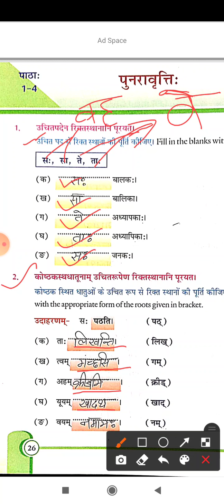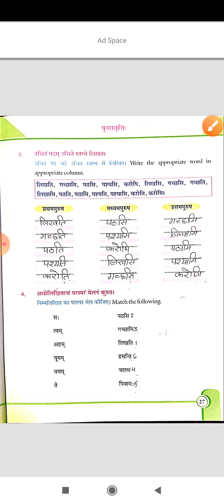Class- 6 sanskrit Revison (Lesson 1-4)